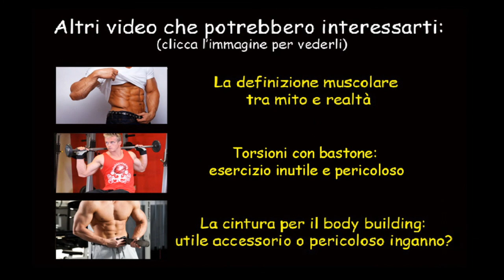5 consigli per chi (ri)comincia ad allenarsi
Cominciare (o ricominciare) ad allenarsi dopo un lungo periodo di inattività impone delle regole, analizziamo 5 utili consigli per farlo in sicurezza.
Il risveglio muscolare, rubrica radiofonica settimanale, info ed archivio puntate su